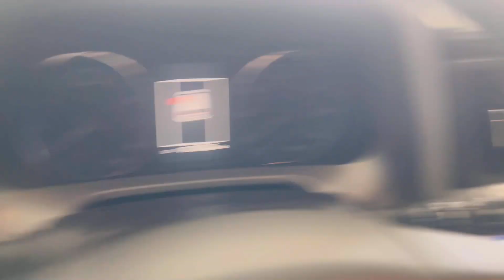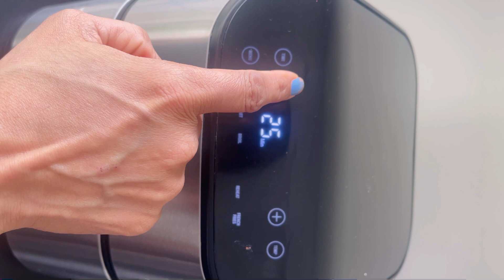पहिल्यांदा एयर फ्रायर मधे बनवली कुरकुरीत खारी😋| लेकाने बनवला Pizza | Marathi Vlog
Your queries…
Swati
Swati in America
marathi vlog
marathi family
american house
good news
costco
ganesh chaturthi
ganpati
Ganesh modak
india
usa
day in my life
recipe
cooking celebration
marathi family in America